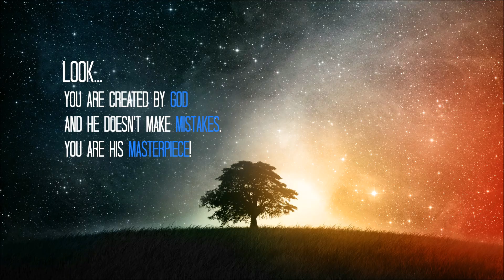When Darth Vader Met His Clone & Killed Him - Star Wars Explained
Darth Vader visited ancient Jedi ruins on Dantooine which housed an active, yet unmanned, cloning facility. He was ambushed by security turrets and his squad was all killed. Vader was injured during this visit and some of his blood was left in the facility. Believing that they were properly executing their programming, the experimental cloning droids running the facility created a clone of Vader using this sample.

This video was recorded with Razer Seiren X, edited and created in VideoPad video editor in Serbia 2017.

We have a personal head canon view on all of star wars which we constantly talk about throughout our Star Wars videos weather it be lore or Lego videos. For those who don't understand what it's all about, here's the link to the video in which we basically explain everything what we like to consider as canon for ourselves

Remember guys: God is awesome all the time , may the force be with you always and we will see you in another video you REBEL SCUM!!! ;)